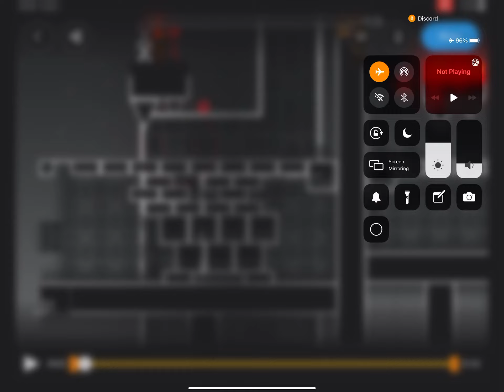(Hard Demon) Temple of Time // DavJT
Bad gameplay, bad song, and (I’m sorry) very unimpressive and boring deco. Do not like

Fails: idc

Attempts: idc

Enjoyment: idc